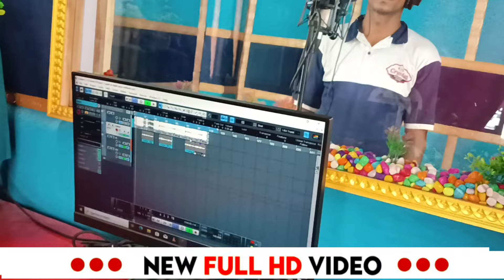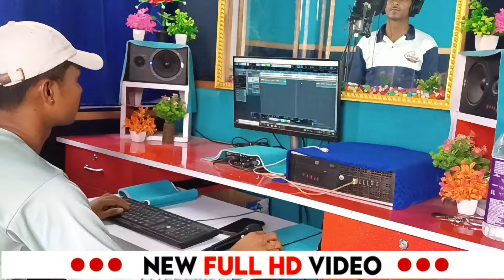Video_song_ || लपङ॓ से लपङ॓ सैया मारल होंठ के लाली पे || Mithlesh_yadav || Lapde se lapde saiya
Welcome to sv music studio

√ Title -: Lapde se lapde saiya
√ Album -: Lapde se lapde saiya
√ Singer -: Mithlesh yadav
√ Lyrics -: Mithlesh yadav
√ Record -: Anvi film records
√ Mixing -: Vinay kumar
√ Lavel company -: Sv music studio
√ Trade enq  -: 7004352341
Thanks for watch |™ Please sport